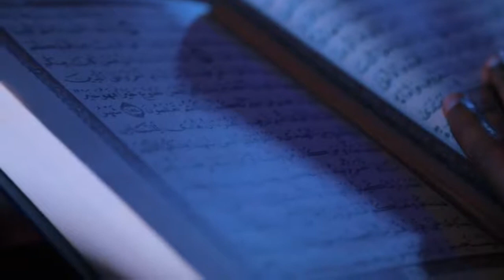Tewfiq Yusuf – Ramadan ረመዳን – ተውፊቅ ዩሱፍ Official Music Vedio